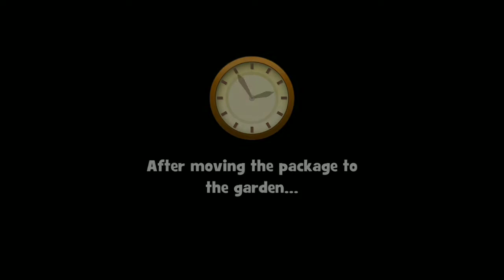Gardenscapes All Quest Part 22 ( The Gazebo Day- 4 )